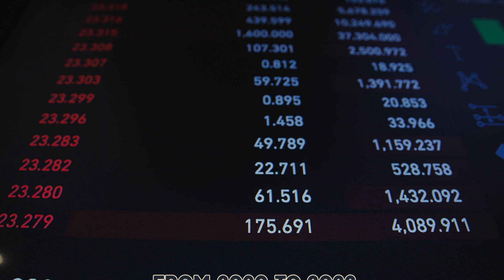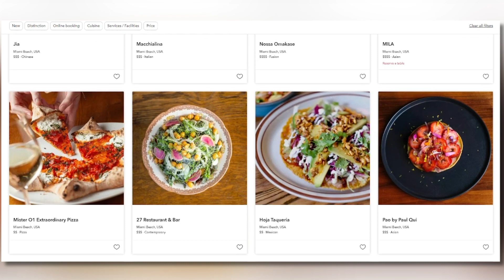Miami vs San Diego: Which City Is Best?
Join me as I dive into an epic showdown between Miami and San Diego! 🌴🌊 In this video, we'll compare these sun-soaked cities in categories like job markets, cost of living, music, and cuisine. Packed with facts and insights, we'll uncover which city reigns supreme. Grab your sunglasses and let the coastal battle begin! 🏆🏙️